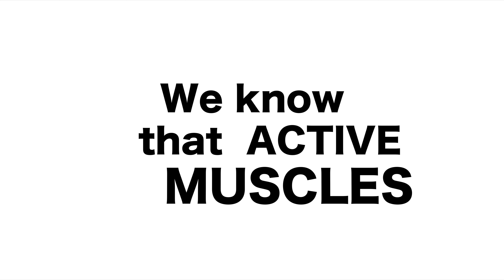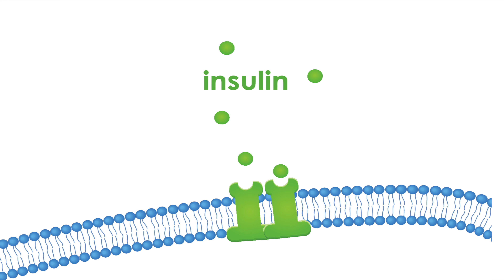Lifestyle & Diabetes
Permanent lifestyle change can put type 2 diabetes into permanent remission.